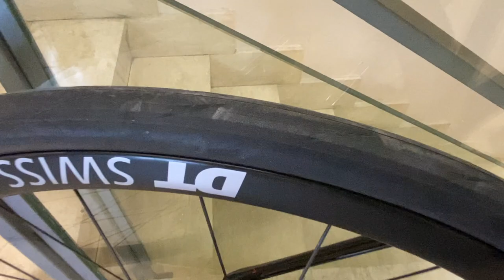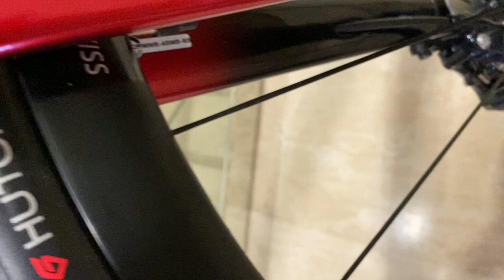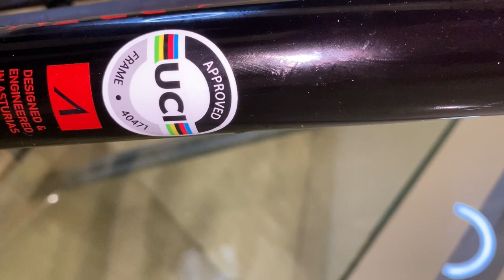NUEVA BiCi MMR, menudo pepino.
Os presento mi nueva bicicleta de carretera para esta temporada. Con muchas ganas de hacer kilómetros y que todo mejore, que vuelva a la normalidad. Os va a encantar.